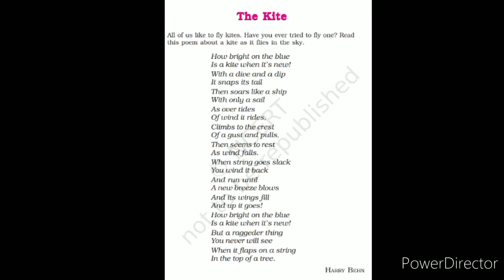The Kite || Harry Behn || Honeysuckle || Class VI || LearnWithShivi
A fun reading and explanation of the poem 'The Kite' by Harry Behn.